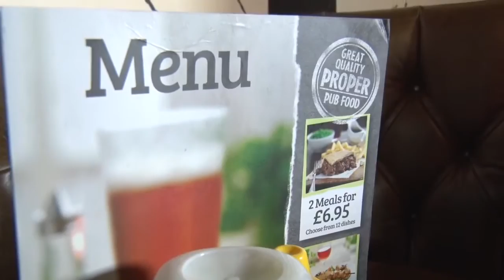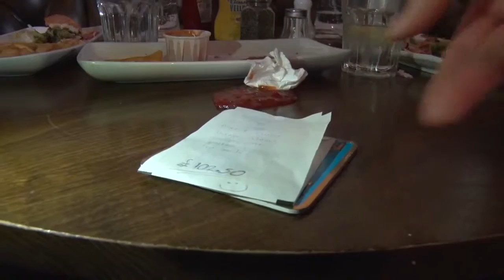The Raphaels - The Charming Man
A music video created for a video production assignment.

Cast:
Musician - Danny Martin
Boy - Lee Slater
Girl - Kirsty Simpson
Waiter - Peter Gregson

Production Crew:
Katie Finnemore, Lee Slater, Jessica Shaw, Kirsty Simpson and Peter Gregson.